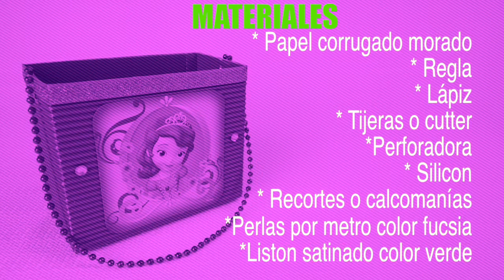Como hacer dulceros de la Princesita Sofia FantasticAzul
Paso a paso de un dulcero tipo bolsita de la PRINCESITA SOFIA.

fantasticazul

💄 Videos de: belleza, maquillajes y manualidades (diy).
📽 Programación: Martes y sábado por las noches.